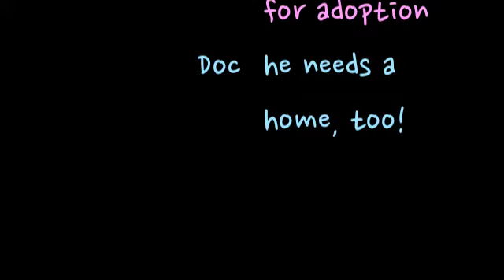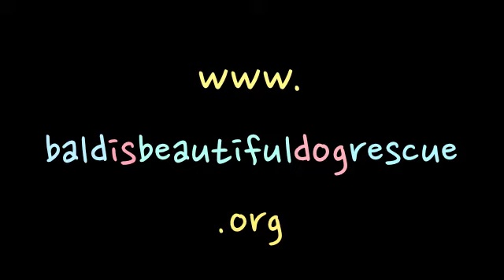Naked dogs in the springtime!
Bald is Beautiful Dog Rescue dogs are fostered in loving homes where they get to run and play alongside our pets and learn the ropes in preparation for their forever homes. and check out Doc and Cindy Lou, two Chinese Crested dogs looking for forever homes.